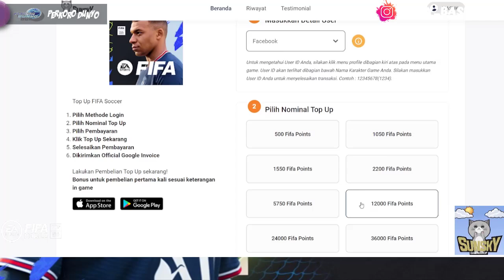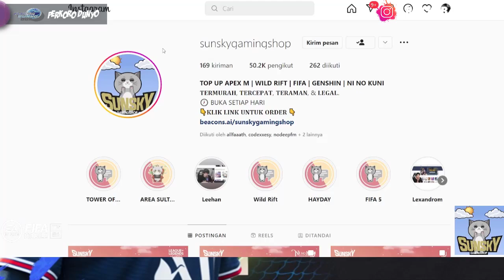HAALAND!! BOCORAN RESMI PEMAIN HONOURABLE MENTION | FIFA MOBILE 23 | FIFA MOBILE INDONESIA | TOTY 23